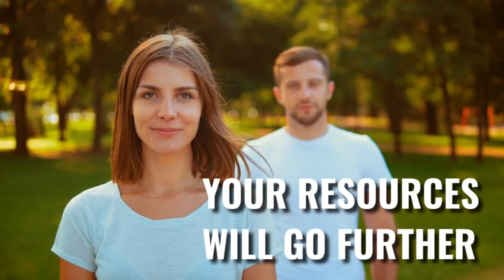About Industry 4.0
Smart Manufacturing using Industrial IoT

We already have a record number of registrants from F&B, FMGC, Pharma, Chemicals industries.
Here below is a preview of the concepts that will be elaborated:

• Smart is using Digital Tools to know, track, monitor, and optimise your Manufacturing Perfomance. 📊

• Smart is using Real-time Analytical data insights to guide your Sustainable improvement⏱

• Smart is being “connected” to your Machine available wherever, however, whenever You need.🔌

• Smart is understanding how technology can help you be more effective and efficient to achieve your Manufacturing objectives.⚙️

For the rest and more, join our upcoming Digital Week webinar on “Smart Manufacturing” on Wednesday 16 September 2020 on Sasana Digital Zoom.